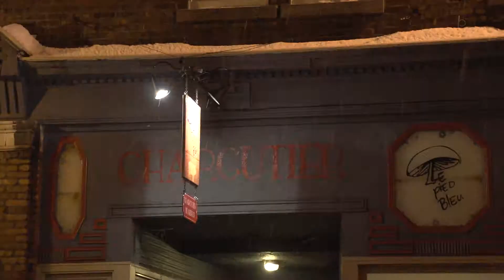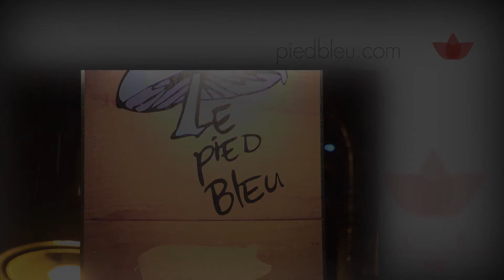RubyTFO - Le Bouchon du Pied Bleu - Exclusivité Web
Un peu plus sur le restaurant Le Bouchon du Pied Bleu